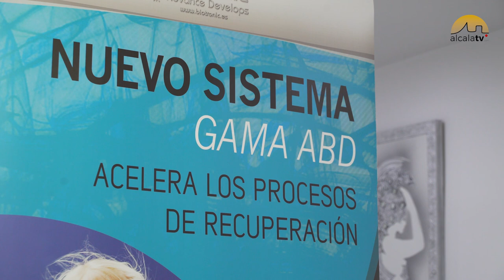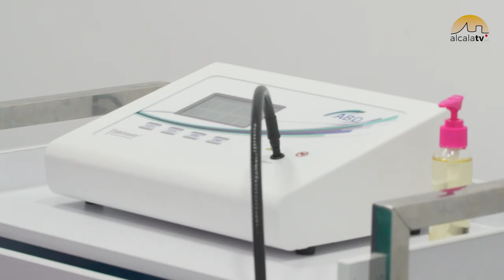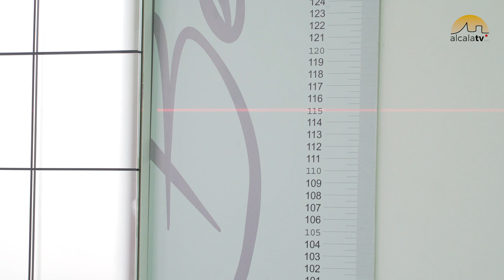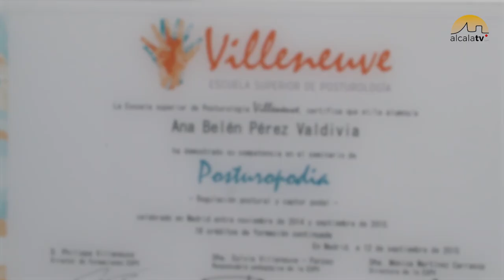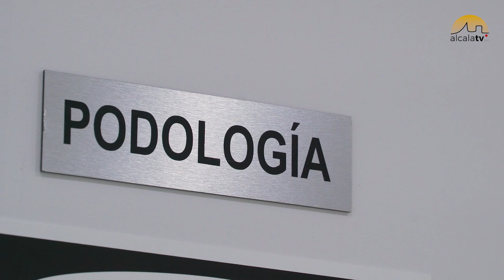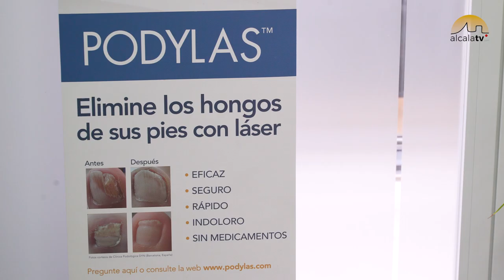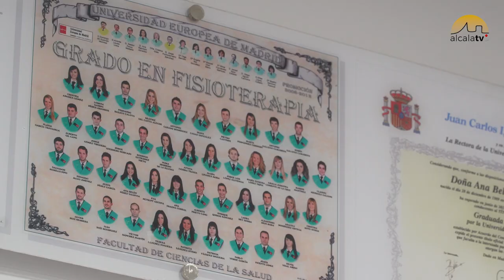ESTAMOS AQUI-Clínica Fisiología Ana Belén Pérez Valdivia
Esta última edición de 'Estamos Aquí' la dedicamos a la Clínica Fisiología Ana Belén Pérez Valdivia. Un centro que no sólo ofrece servicios de fisioterapia, sino también de podología y posturología, con tratamientos de última generación y tecnología punta.